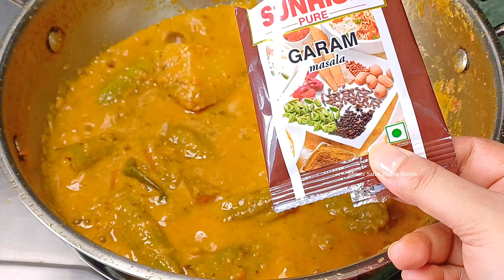কষা মাংসের স্বাদে পটলের রেসিপি রোজকার রান্নার অরুচি কাটাতে এভাবে বানাতে পারেন - Potol Recipe Bengali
Mou Das
Mouer Sathe Ranna Banna